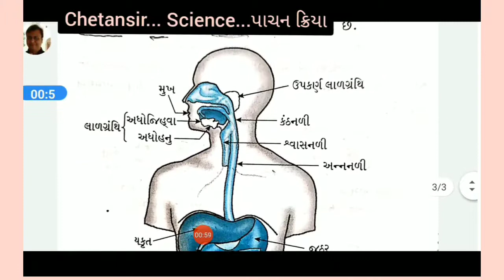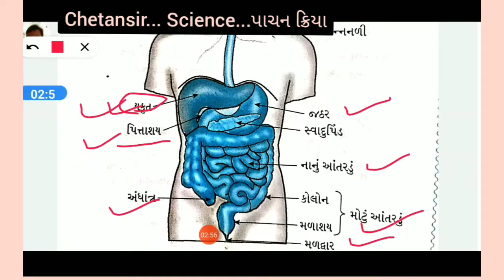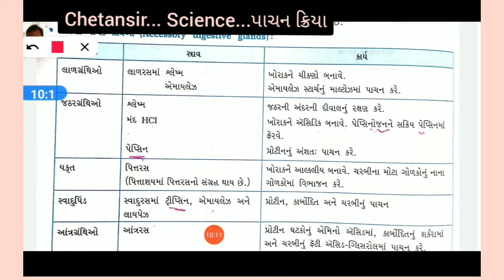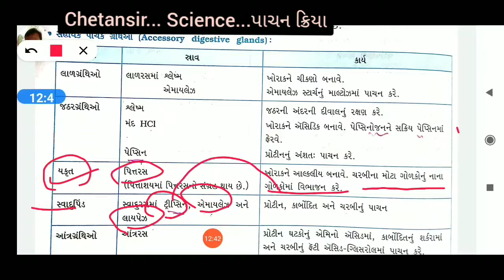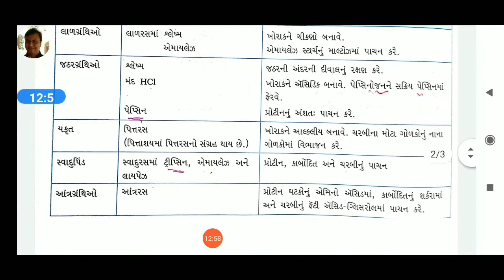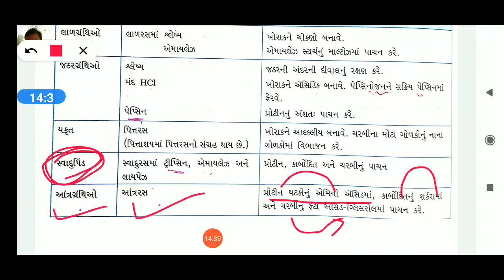|પાચન ક્રિયા | @Chetan Prajapati | Gandhinagar | Mo: 9727240536 |